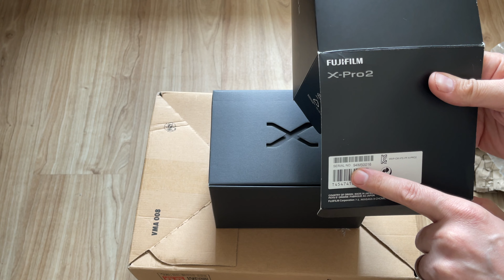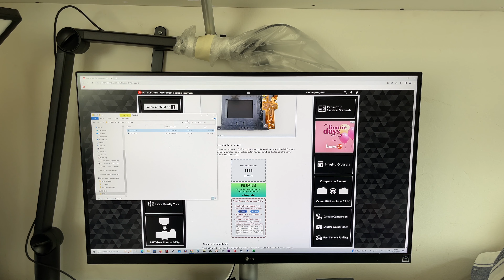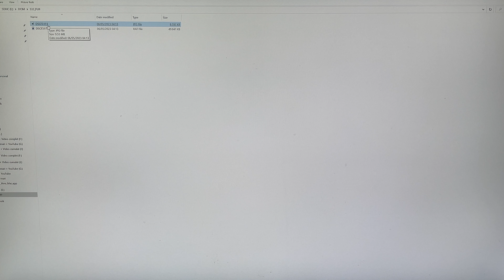Unboxing Fujifilm X-Pro 2 (film 033/2023)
Vizionare plăcută!